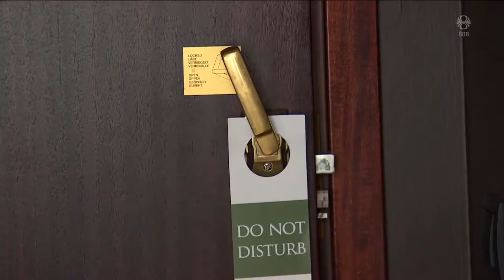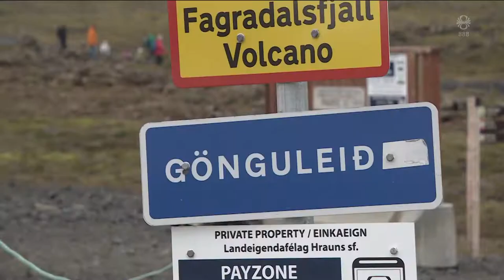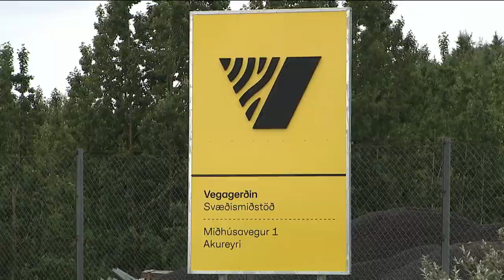Fréttir - 06. ágú 2022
Fréttir RÚV frá 06. ágúst 2022 - Efnisyfirlit:
00:01:37 Mikil umferð á gosstöðvum
00:04:43 Gosið að vissu leyti kom á óheppilegum tíma
00:06:23 Hápunktur Hinsegin daga
00:10:59 Sakar Rússa um hryðjuverk
00:12:51 12 farast í rútuslysi í Króatíu
00:13:51 Ætla að tvöfalda metan framleiðslu
00:15:49 Barist á ný á Gaza
00:17:27 Ósáttur við hálendisveg
00:19:17 Kræfir mávar næla í pylsur